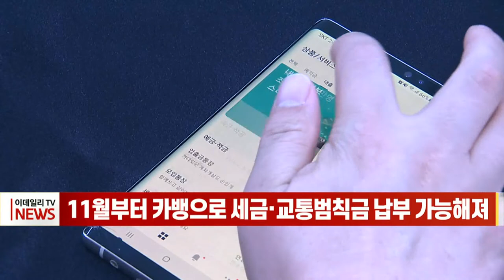[이데일리N] 11월부터 카뱅으로 세금·교통범칙금 납부 가능해져 (20211028)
한국은행이 카카오뱅크를 국고금수납점으로 승인해, 이제는 카카오뱅크 계좌를 통해서도 세금을 납부할 수 있게 됩니다.
한국은행은 국세 납부 편의성 증진을 위해 관련 법률상 국고금수납점 지정요건을 충족한 인터넷전문은행 카카오뱅크를 국고금수납점으로 승인했다고 밝혔습니다.
카카오뱅크는 다음 달 1일부터 한국은행을 대리해 국고금수납점으로서 국고금 수납업무를 취급하게 됩니다.
취급하는 국고금은 소득세, 법인세, 상속세 등 국세 16개 항목과 교통범칙금, 고용보험료 등이 해당됩니다.
현재 국고수납대리점으로는 신한은행 등 16개 은행 영업점과 농협중앙회 등 6개 기관 중앙회가, 국고금수납점으로는 이번에 새로 승인 카카오뱅크를 비롯해, 농협중앙회 등 6개 기관의 회원조합이 운영되고 있습니다.